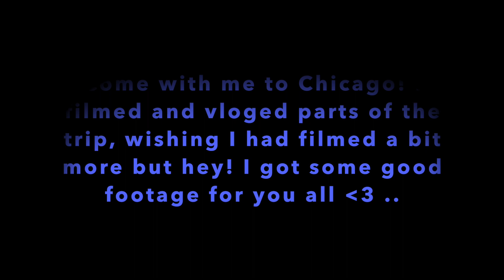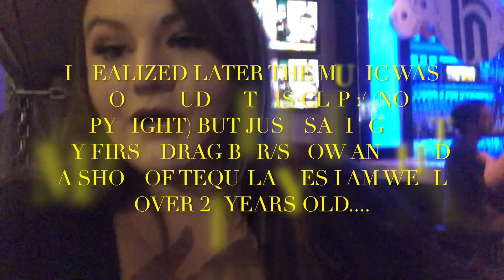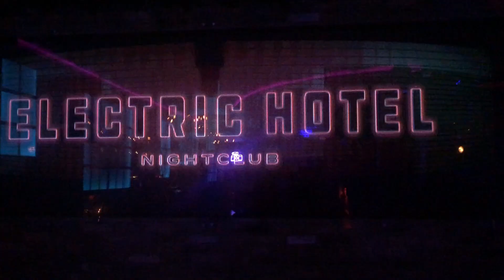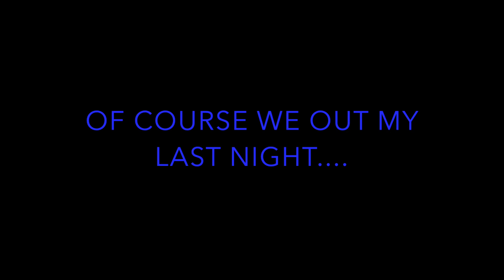TRAVEL WITH ME! CHICAGO (VLOG)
Come with to Chicago! My best friend recently moved out there and I hadnt been there to visit yet until now! Beautiful scenic views and a lot of fun stuff we did.